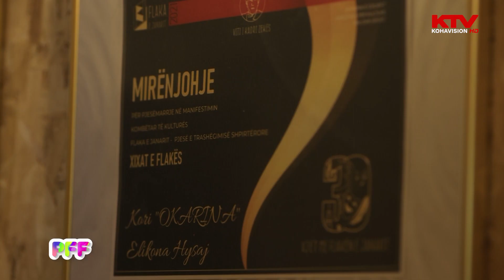Njihemi me talentet e rinj të Qendrës “Okarina”